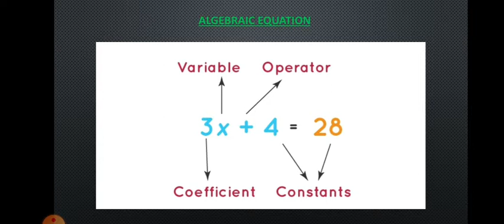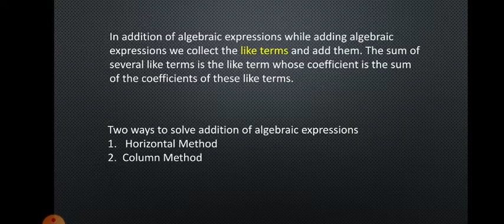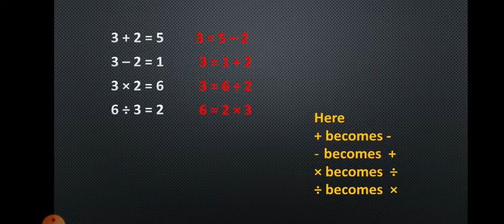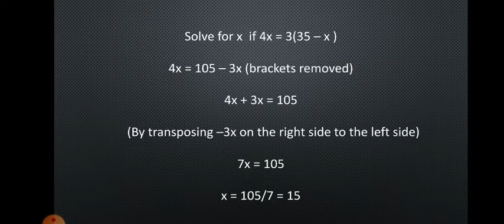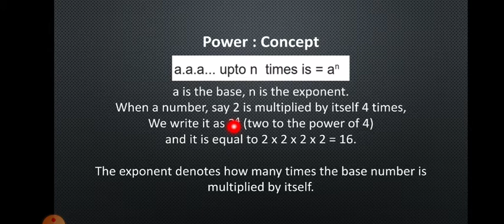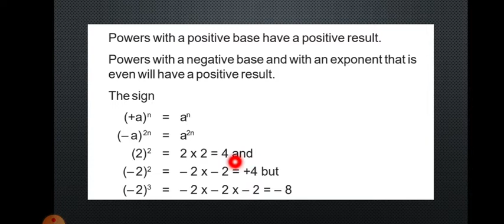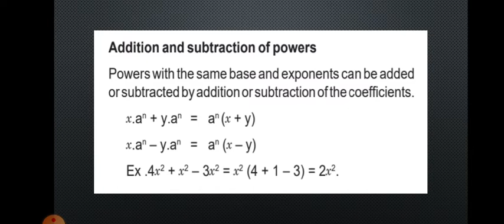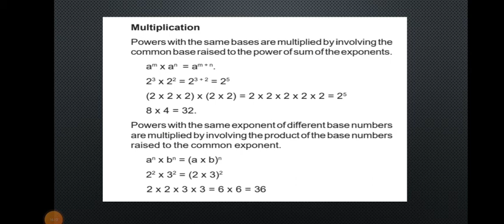Algebra | Part 2